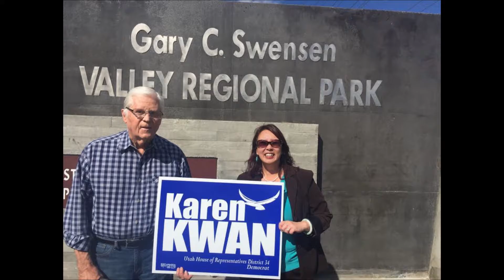Karen Kwan Video Spot